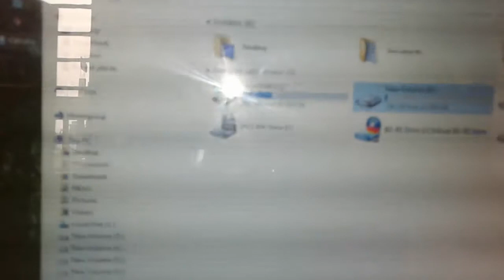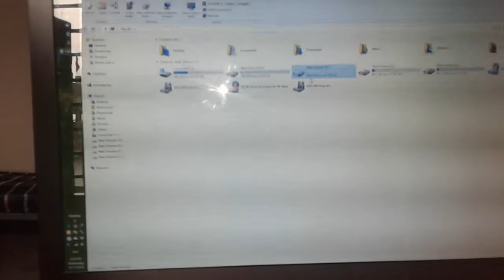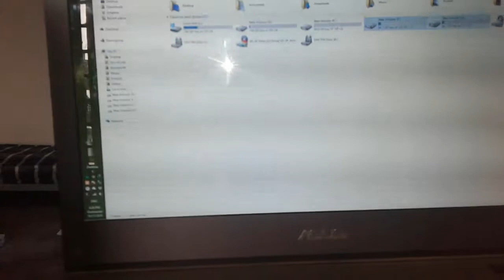Backup Files VLOG